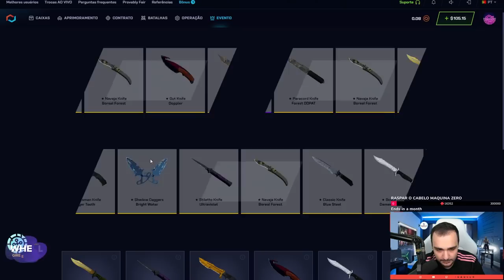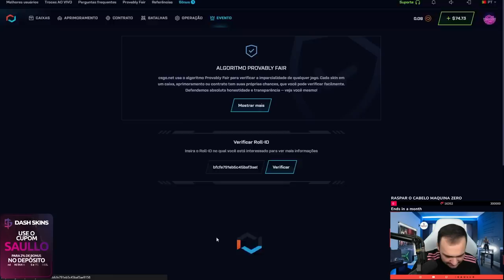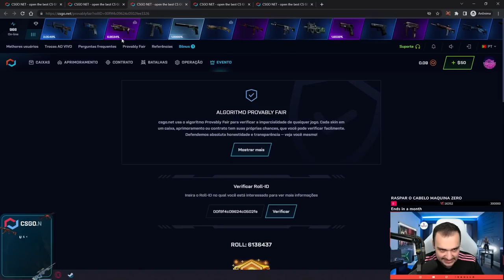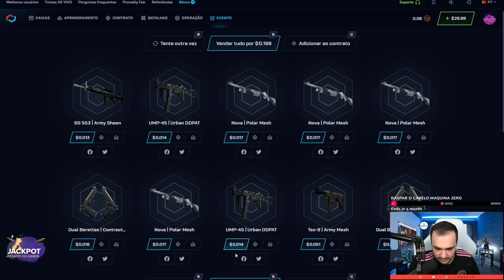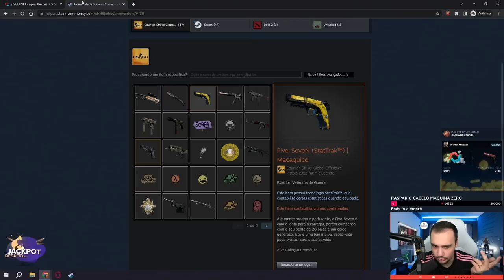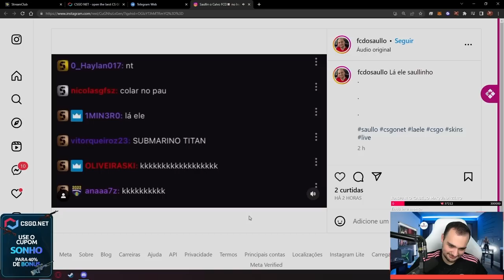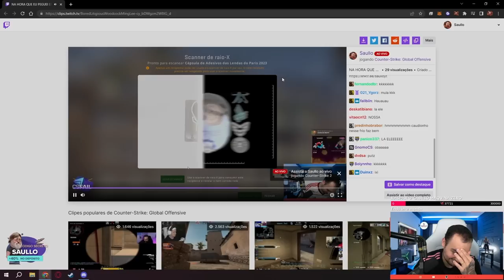Ele não tinha NENHUMA SKIN no CS... AGORA tem FACA e LUVA